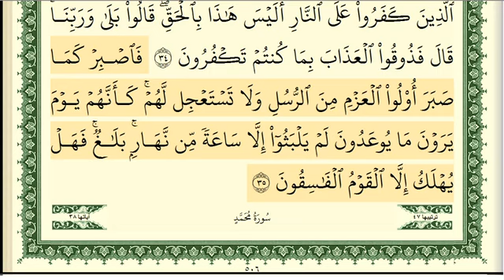سورة الأحقاف - أدقّ قراءة تعليمية - الشيخ أيمن سويد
اسعى لأن تقرأ القرآن كما أُنزل - من أدقّ القراءاة التجويدية للقرآن الكريم .

تجويد
قران كريم
تلاوة